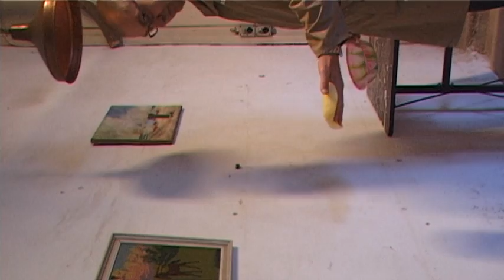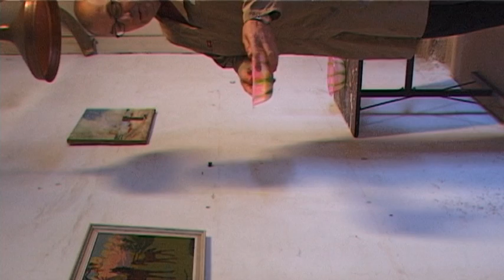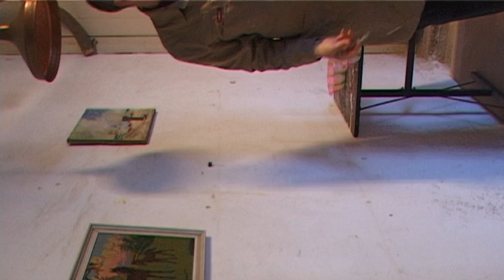How to nail blamanche to the wall.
Does it stay??